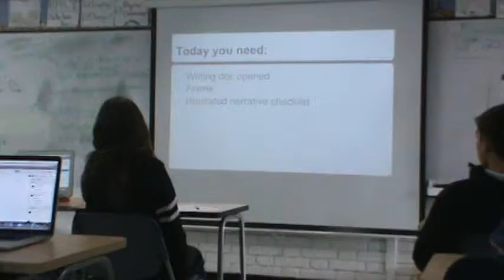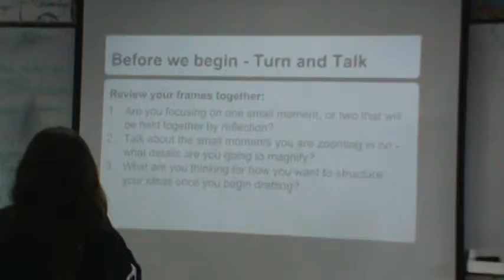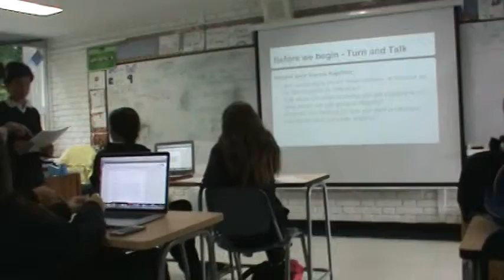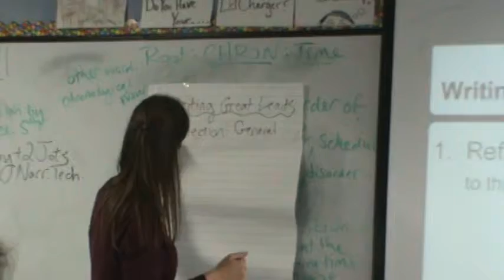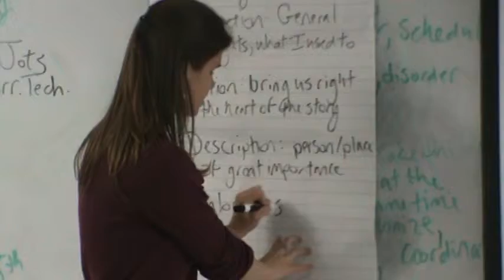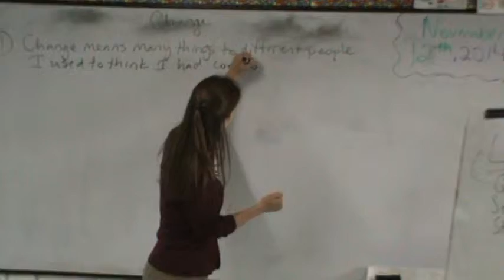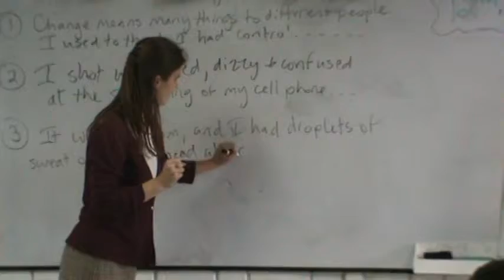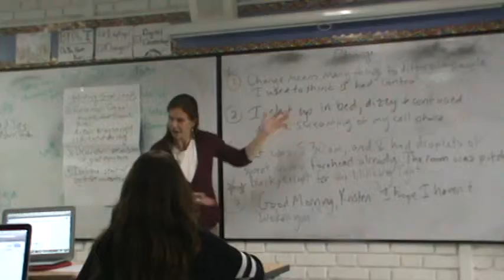TCRWP Kristen Moore Lecture